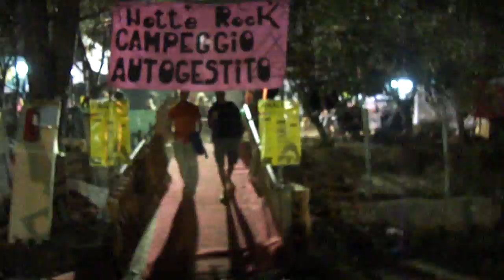micropollina2010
Finale di Pollina 2010...da Leleprox